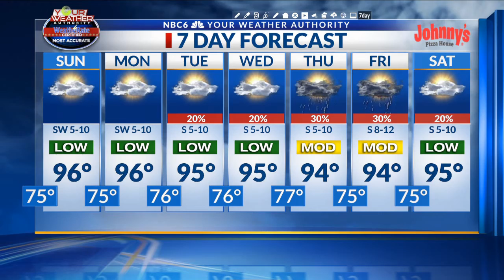ArkLaTex Homepage Saturday Afternoon Forecast 8-8